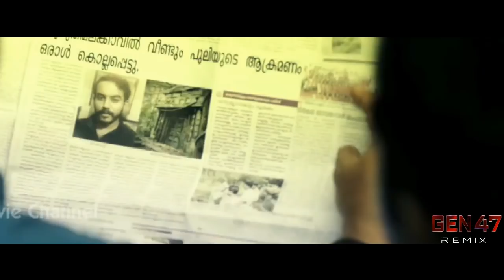Shikkari Shambhu Trailer | Jumanji version | GEN 47